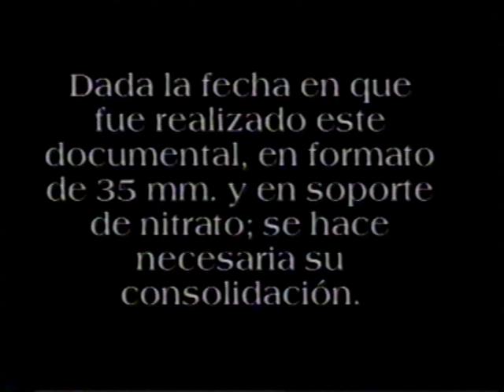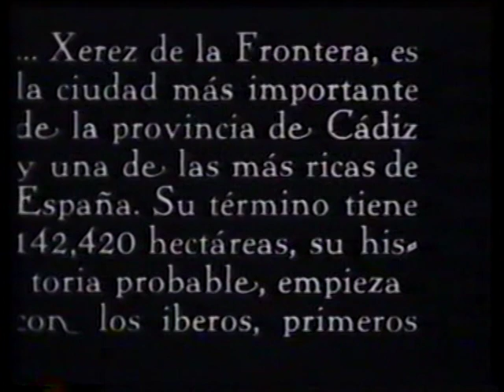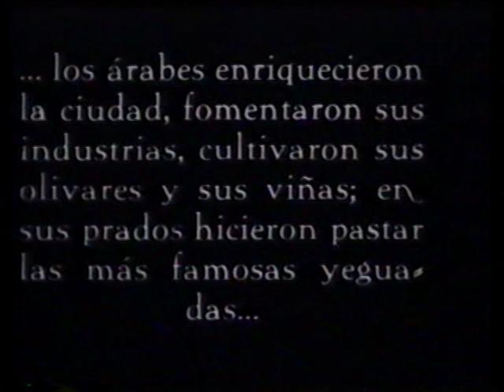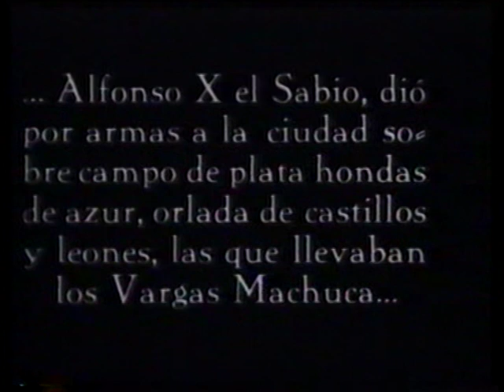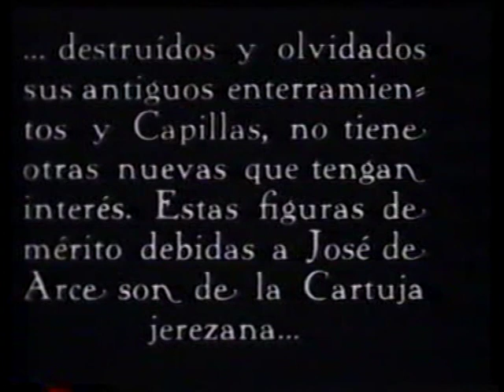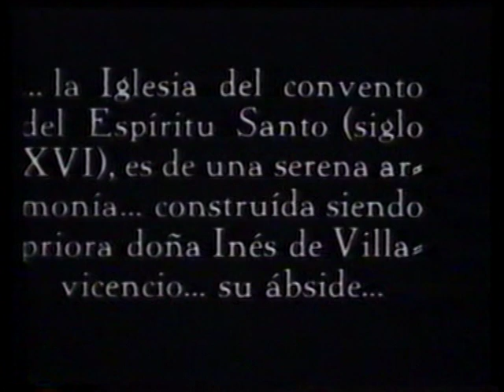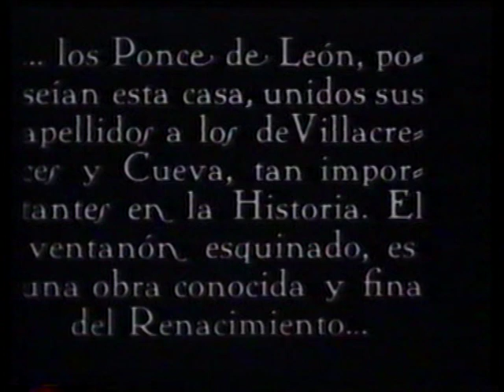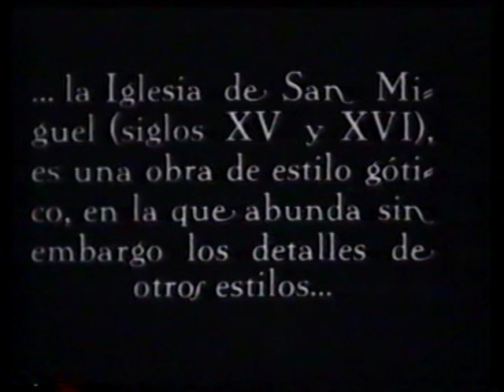JEREZ DE LA FRONTERA EN 1930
Documental elaborado entre 1930-31, y adquirido por el Ayuntamiento de Jerez, de la serie "España histórica, monumental, artística e industrial". Fue patrocinada por el Ateneo Jerezano, y estrenada en el Teatro Villamarta de Jerez el 7 de julio de 1932. El Ayuntamiento, propietario de la cinta, promovió su telecinado en sistema Digital-2, que se llevó a cabo en Madrid el 7 de mayo de 1992, quedando el montaje que se presenta.